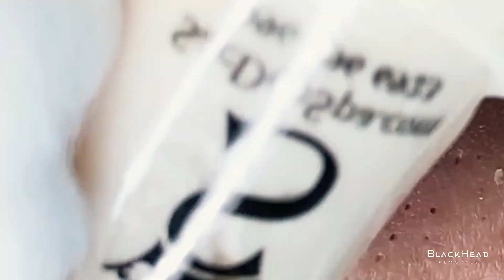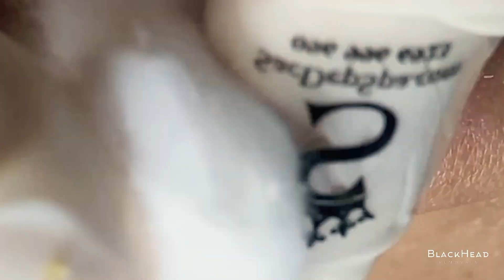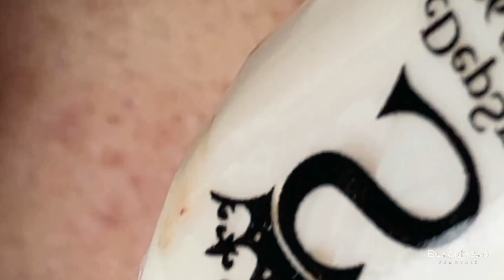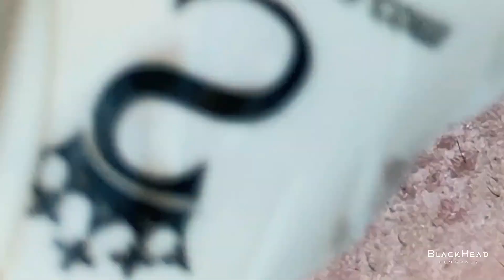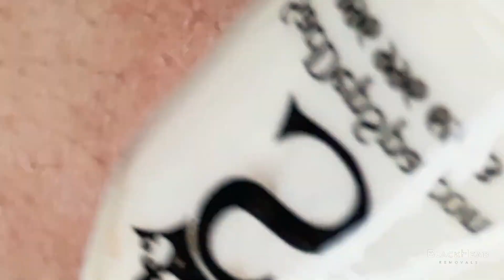Super Satisfying BLACKHEAD REMOVAL